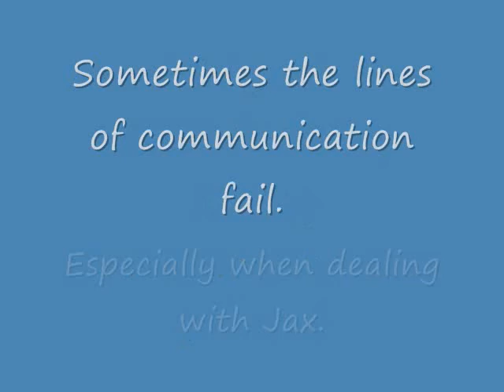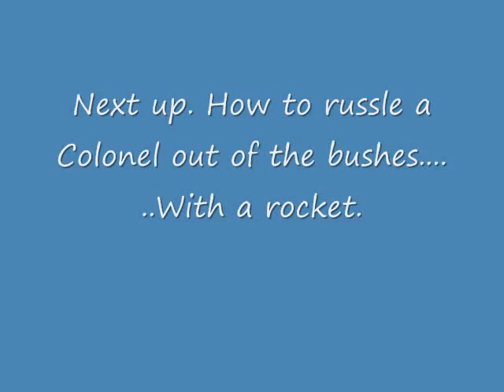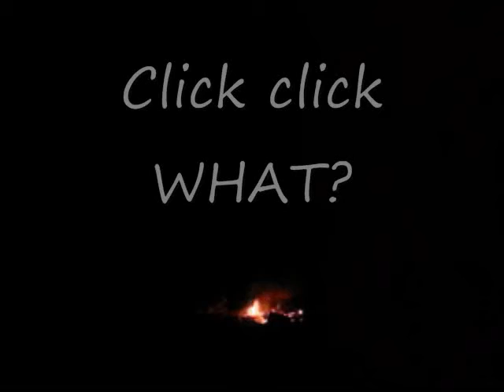Team Wolfpack Pyro testing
Making things go boom at Wolfpack Primary